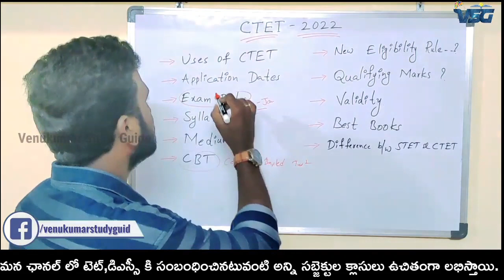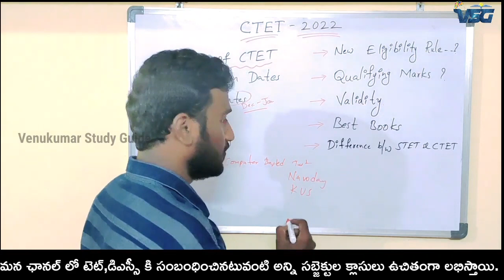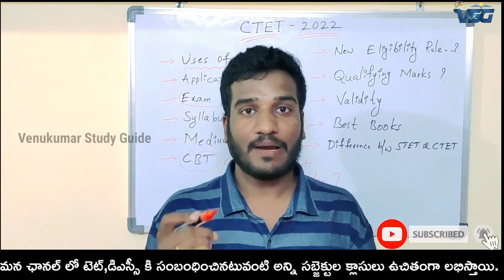CTET తో ఉపయోగాలు ఏమిటి ? | Uses of CTET | పరీక్ష ఒక్కటే ఉపయోగాలు ఎన్నో...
@Venukumar Study Guide

💥మన వేణుకుమార్ స్టడీ గైడ్ టెలిగ్రామ్ గ్రూప్ లో జాయిన్ కావాలంటే ఈ లింక్ పై క్లిక్ చేయండి

డీఎస్సీ నోటిఫికేషన్ ఎప్పుడు రావచ్చు ? ఎలా ప్రిపేర్ కావాలి ?

💥For any Business Query & Other Queries...